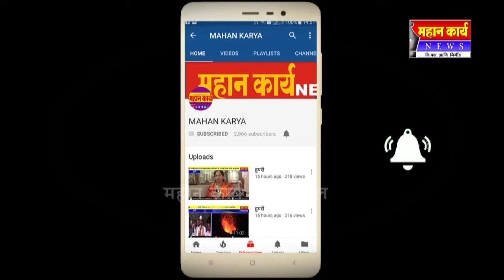भोज पीकेपीएसला ४२ लाखांचा नफा ; चेअरमन आदगोंडा पाटील यांची माहीती